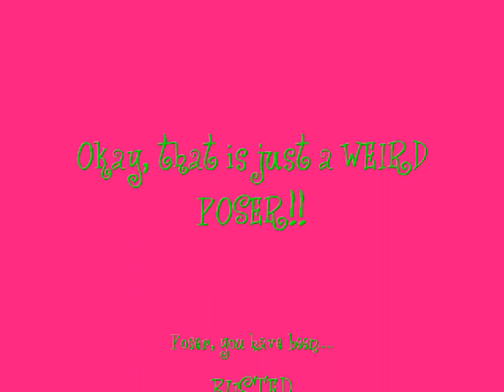POSER-22GomezSelena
SHE IS SOOOO FAKE!! IF YOU CAN, DELETE HER AS A FRIEND, BLOCK HER, AND REPORT HER OOR COMMENT ON HER CHANNEL SAYING THAT SHES A POSER!! THANKS!!